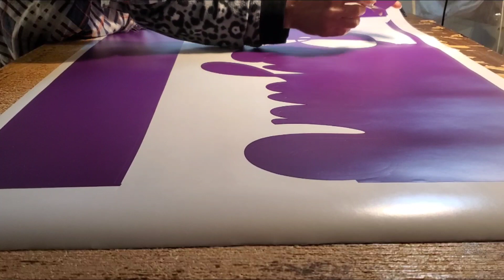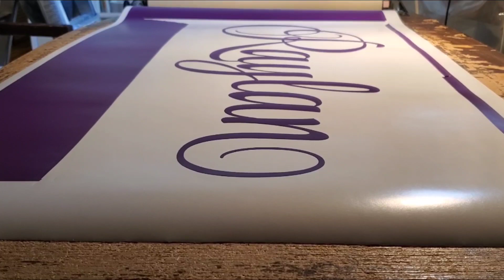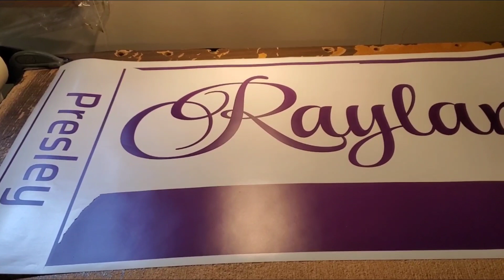Girls bedroom Nursery Decor Personalized Name Wall decal Monogram Presley Wall decal handmade